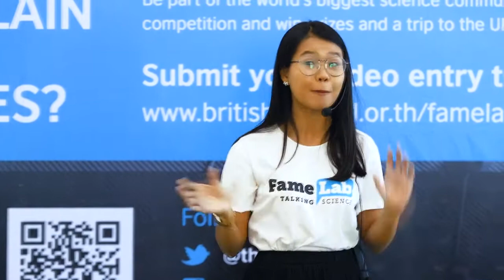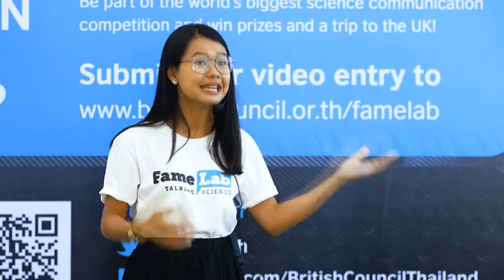Fame Lab - เรื่อง กลิ่น / RoadShow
กิจกรรม Fame Lab Road Show ณ สำนักหอสมุด มหาวิทยาลัยขอนแก่น